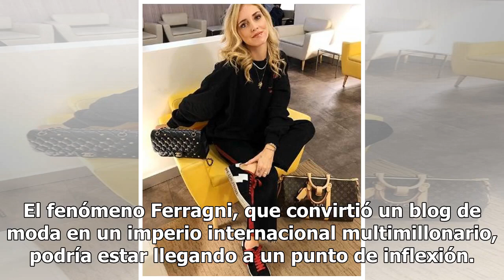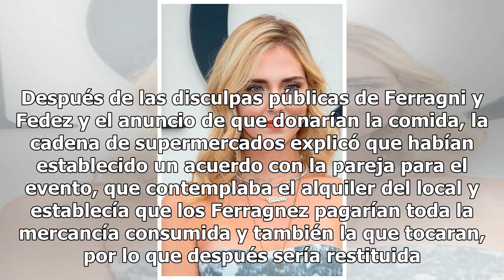Roberto Cavalli critica a Chiara Ferragni por 'vender su imagen a cualquier precio'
Corona todas las clasificaciones en términos de popularidad. Su éxito y su facturación son proporcionales al número de fotos de su perfil de Instagram y sin embargo, a veces su hiperactividad 2.0 se convierte en un arma de doble ...